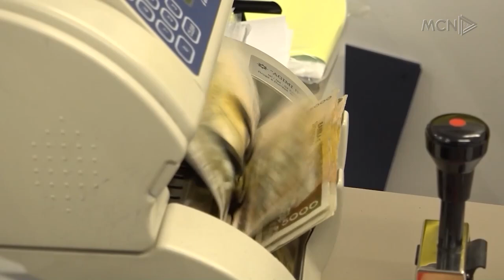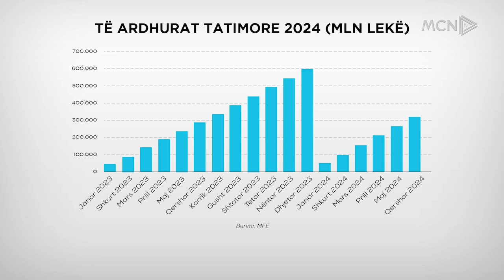Pagat rritën të ardhurat në buxhet / 220 mln euro plus për janar-qershor, bien eksportet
Pavarësisht rënies së fortë të eksporteve, qeveria po përjeton një situatë të mirë financiare, si për shkak të zhvleftësimit të euros ashtu dhe prej flukseve të larta të sigurimeve nga pagat e rritura.